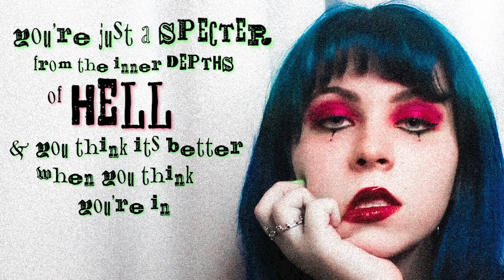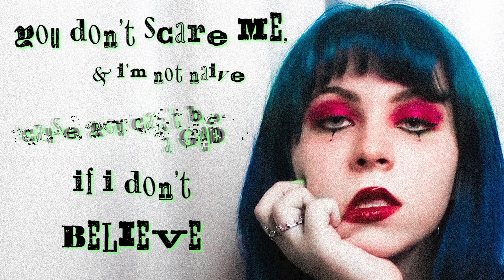you're not a god - ameliarose (Official Lyric Video)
listen to the song here!
-LIVESTREAMS-
on monday, wednesday, & friday at 8:30pm EST